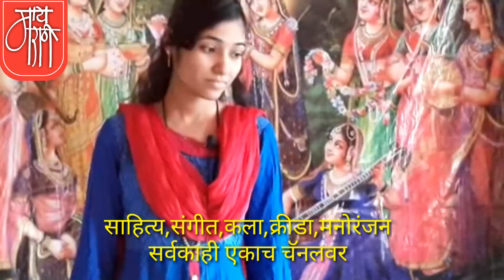सुपरहिट देवीगीत, वैष्णवी घाळे, superhit devigeet,devisong, devotional song,folk song,live marathi,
वैष्णवी घाळे. नांदेडच्या मुखेड येथील रहिवासी .गवळण असो,चित्रपट गीत असो की लोकगीत असो, ती उत्तम गाते.गोड गळ्याचा वारसा तिला आपल्या आईकडून मिळाला आहे.
माझी रेणुका माऊली हे वैष्णवीच्या आवाजातील सुपरहिट देवीगीत खास आपल्यासाठी.